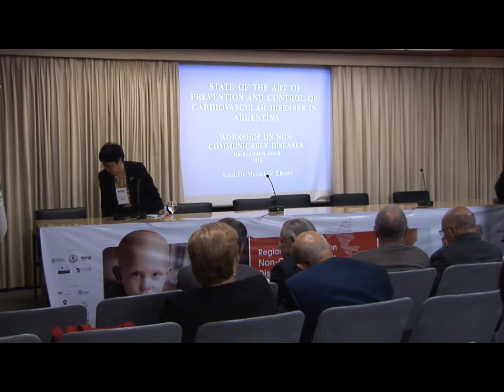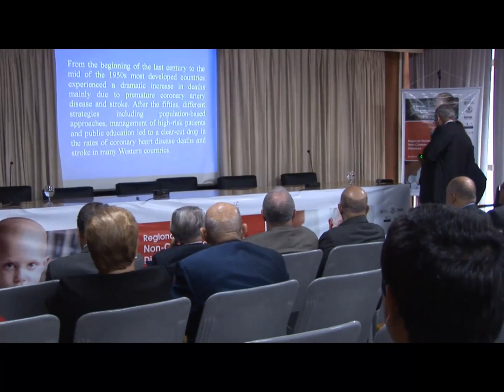Regional Workshop on Non-Communicable Diseases - Session 1 - Marcelo V.Elizari - Part 1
Regional Workshop on Non-Communicable Diseases

Session 1 - Prevention and Control of Cardiovascular Diseases

Chair: Lai-Meng Looi
Rapporteur: Cláudio Buarque Benchimol
Speaker: Marcelo V.Elizari (Argentina)